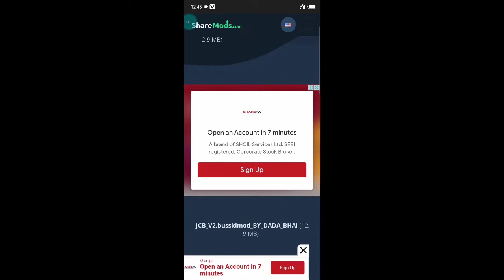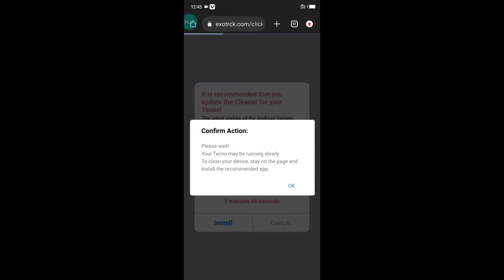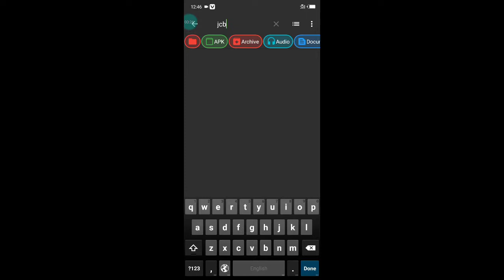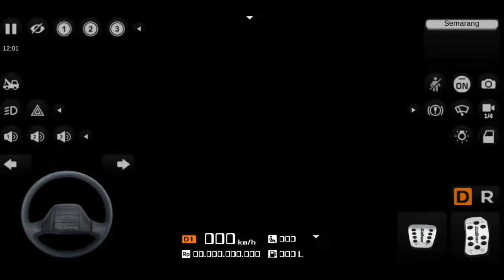JCB Mod in bus Simulator Indonesia Download link | Mr.zero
This time I am playing Bus Simulator
in Hindi for my beautiful peoples . You can see a lot of Gameplay, Let's play in Hindi
Language.
And this game Bus Simulator indonesia , I have
played this Bus Simulator in Hindi and
uploading it for you guys to watch Mobile Gameplay of Bus Simulator in Hindi.
about this Bus Simulator Mobile Gameplay in Hindi.

Password Janne Ke Liye Video ko Bina Skip Kare Dekhe.

Indian Cars  Mode Ke liye Comment Kare Mai Apko De Dunga.

Language.

events in this video are ENTIRELY FICTIONAL and
completely related to Video Games.
ONLY, WHICH DOES NOT PROMOTE ANY KIND OF
VIOLENCE OR HARM TO OTHERS.